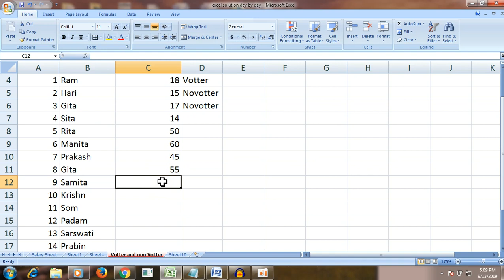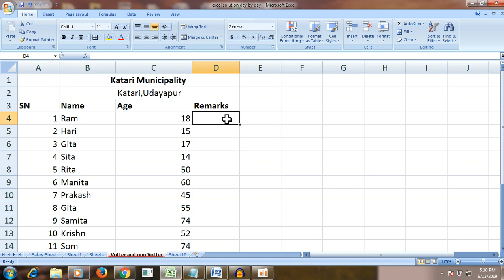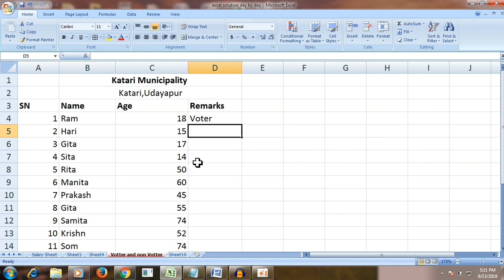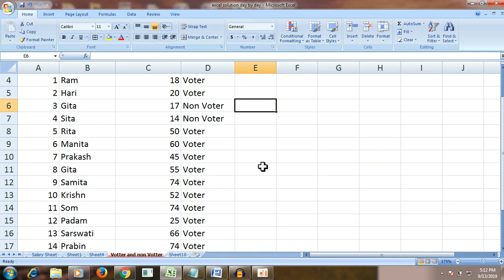If Fucation use in Ms Excel (Voter and Non voter)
Loksewa Aayog Computer  Operator  Online Practical Solution